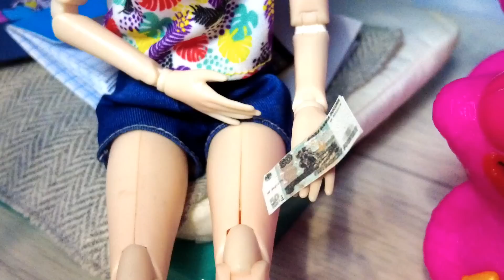ХАГИ ВАГИ КОНЕЦ😱 Катя и Макс веселая семейка! Смешные куклы сериал Даринелка ТВ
Барби Даринелка
Даринелка НА ПОДДЕРЖКУ КАНАЛА ✨ Дзен и ✨ Rutube НА ДАРИНЕЛКА И СМОТРИ НОВЫЕ видео также заходите к нам в группу в Контакте